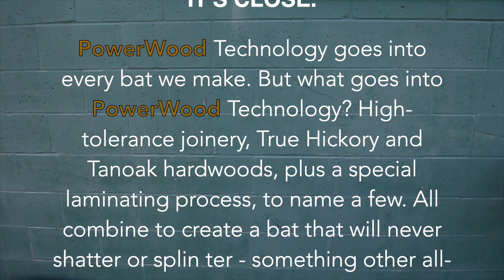MacDougall Bats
This video is about MacDougall Bats